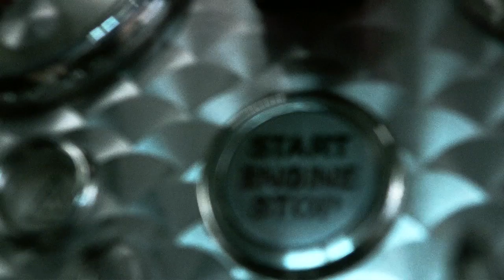Spyker C8 Aileron Track test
produced this piece for Spyker USA showcasing some track testing with prospective owners of their C8 Aileron.